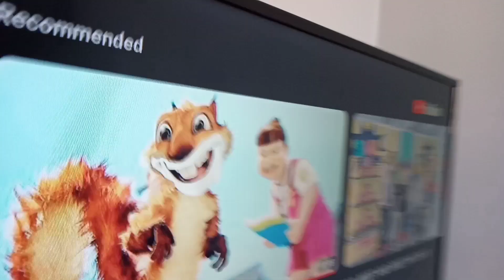oobie movie: the oobie store! (remake)